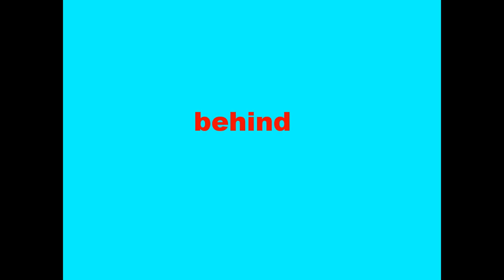Headache - Brian Klein